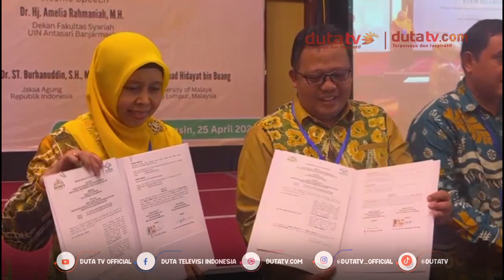Forum Dekan FSH PTKIN Se Indonesia Gelar Seminar ‘Restorative Justice’ | Berita Terkini